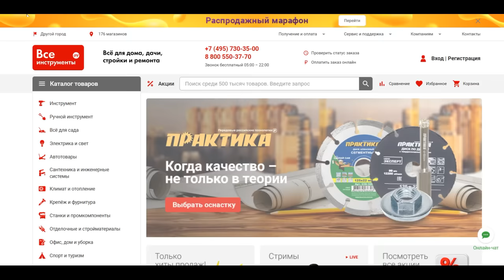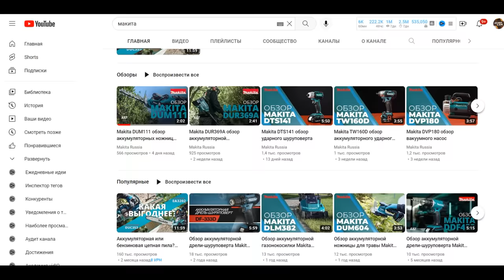Мало кто знает об этой ФУНКЦИИ кромочного ФРЕЗЕРА! Не трать деньги, а сделай сам!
Оставить комментарий «Участвую» под видео
dreli/bezudarnye/akkumulyatornaya-drel-makita-df333dwye/ . Всем удачи!